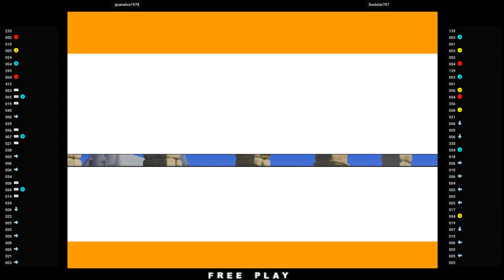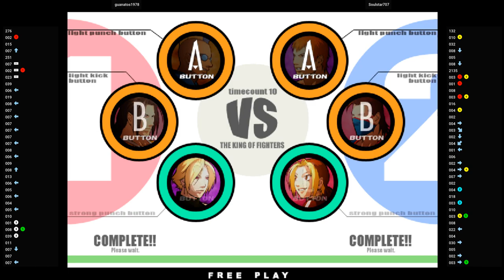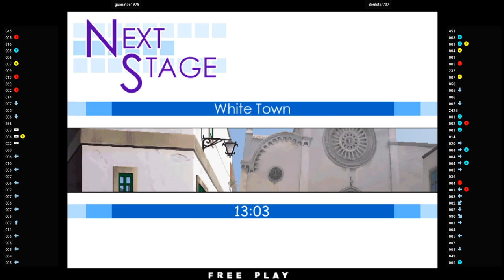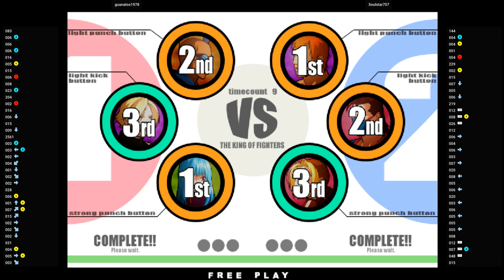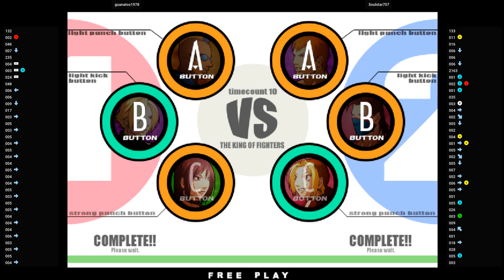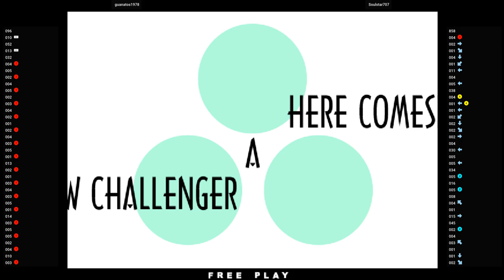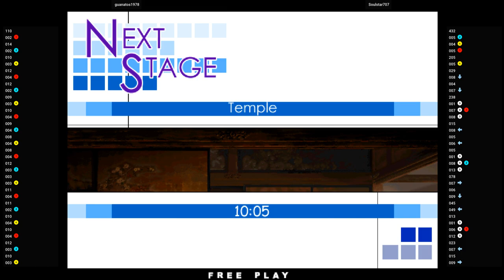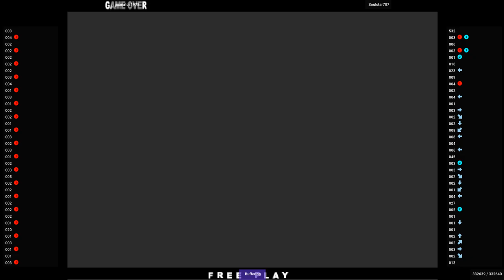KOFXI 🕹 guanatos1978 VS Soulstar707